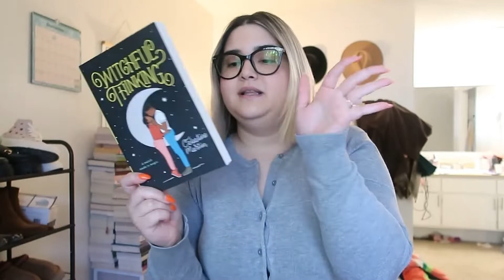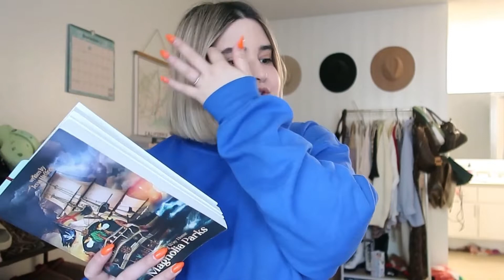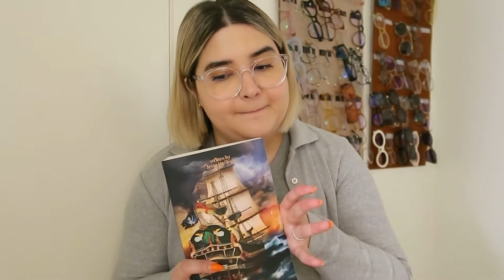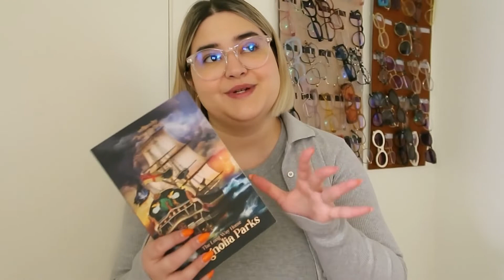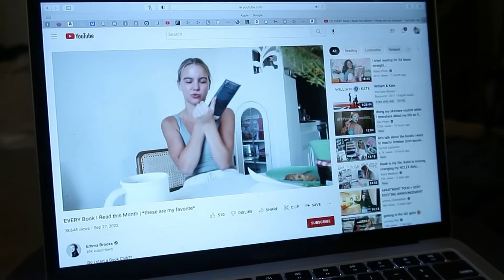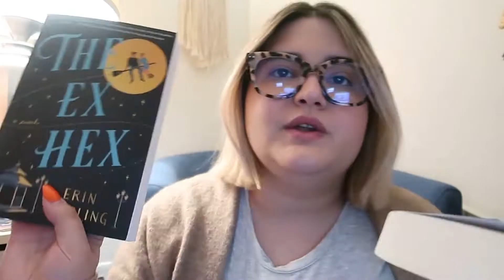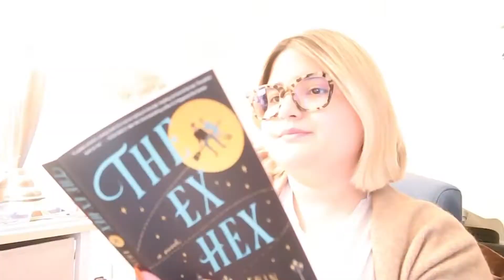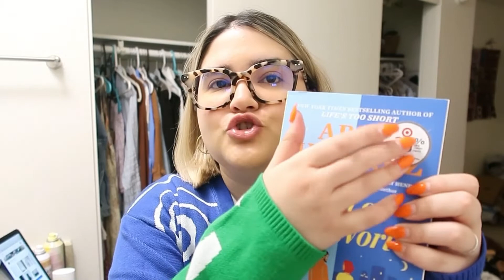Getting out of the worst reading slump ever!! 🤓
In this video: How to get out of the worst reading slump ever & Eyebuydirect Eyeglasses Haul 🤓💌📖

EyeBuyDirect Glasses Frames 👓🌸

Romy frames

Heather frames

Primerose frames

Blossom square

Links ♾

Amazon Store Front:

About me:
Hi guys ! My name is Karen. I am 25 years old. I live in Southern California. I’m married to my college sweetheart. I started my first job as a therapist a few months ago.  I am a part time ( pretty much full time lol ) lifestyle and fashionYouTuber and blogger. I love eyewear, coffee and the show Friends so much!! Fun fact ! We have a corgi puppy & a golden retriever puppy 🤎